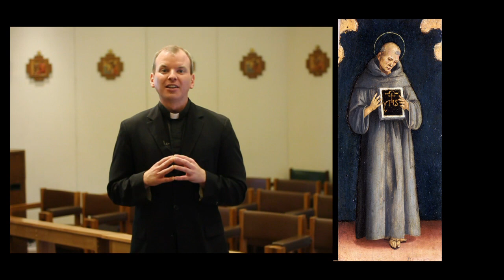St. John of Capistrano, St. St. Bernardine of Siena and the Meaning of I.H.S.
October 23 is the feast day of St. John of Capistrano, a Franciscan saint from the 15th century. He is famous for creating devotion to the Holy Name of Jesus, along with St. Bernardine of Siena.